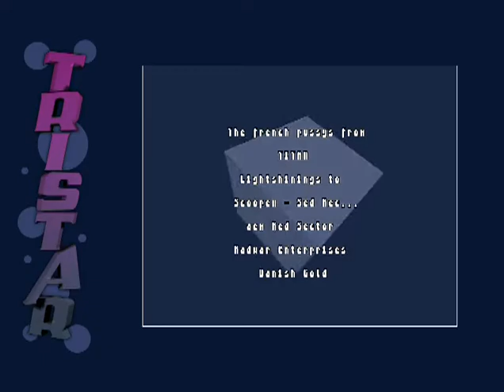Tristar-2005 - Piratos ( Fast-Compo )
This Intro was created in a hurry. Only 2 hours where left as our coder started his work. The Story so far. A warez pirate ship engages an old german police ship. intro and outro sound was taken from one of the oldest demos from tristar and the maintune was ripped.